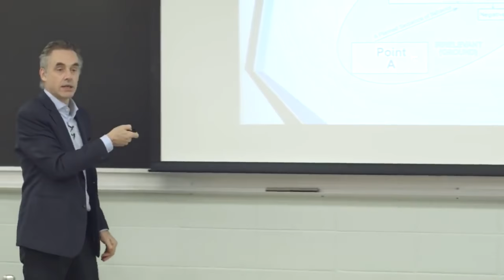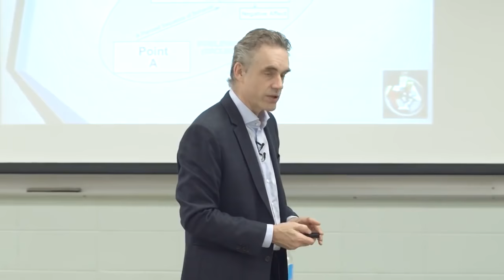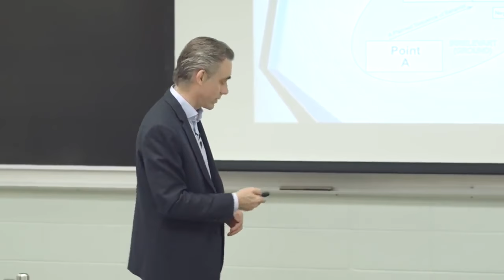Jordan Peterson on Solutions for Very Complex Problems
In this video, Jordan B. Peterson talks about adversity and obstacles in life, and solutions for very complex problems.

This video clip comes from Professor Peterson's "2017 Maps of Meaning Lecture 7: Images of Story & MetaStory"